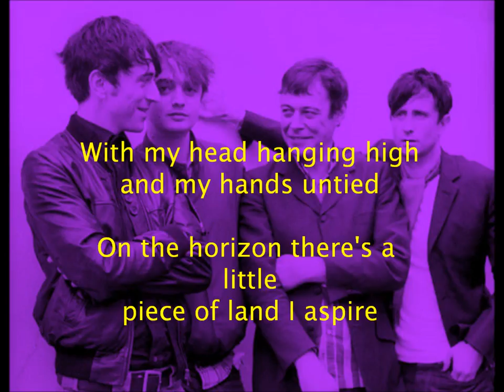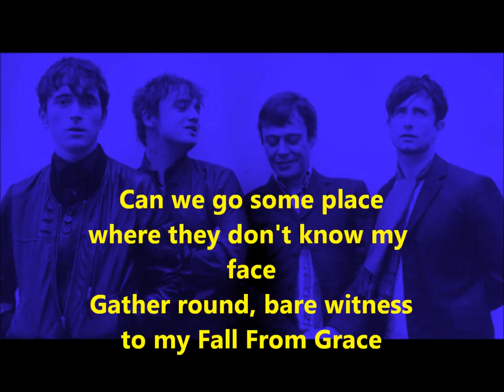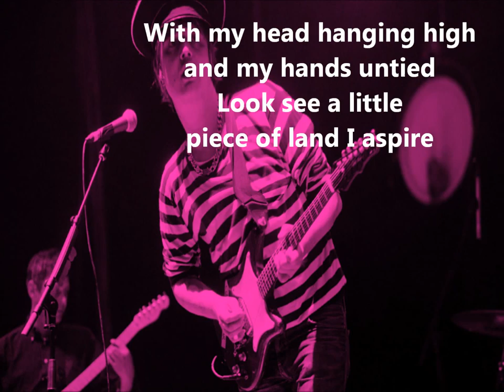Babyshambles - Fall From Grace Lyrics